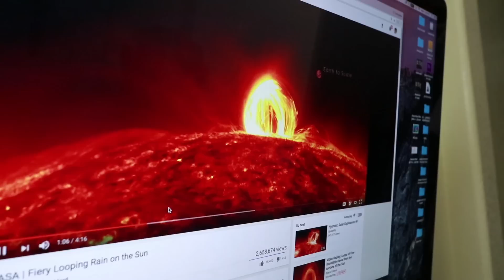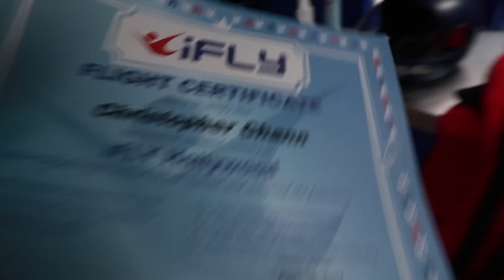12 YEAR OLD TEACHES ME A TRICK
12 year old Brighton Zuener teaches me a new trick, Solar Flares, and indoor sky diving.

SOOBSCRIBE ME thx.